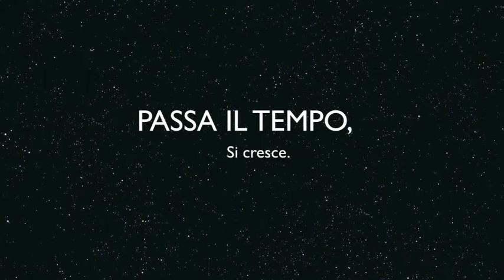aperi cool 2014.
Domenica 28 torna apericool 2014. Caffè Airone piazza della Ferruzza Fucecchio (FI)